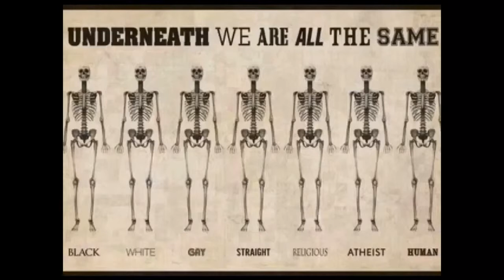Jueves Santo / Skjærtorsdag i Mérida 2017